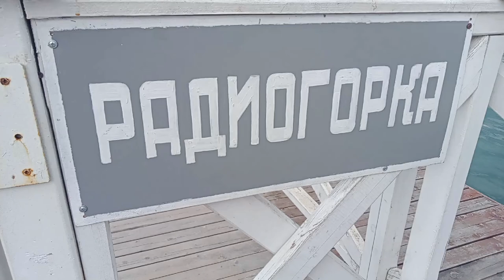Артбухта-Радиогорка - Пристань катера и парома : Одно из любимых обогревательных мест гостей города